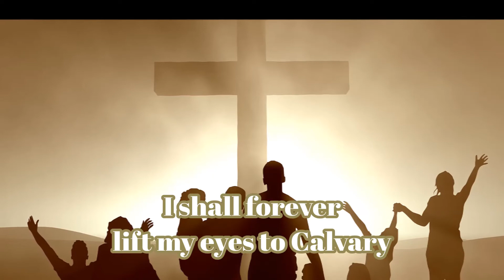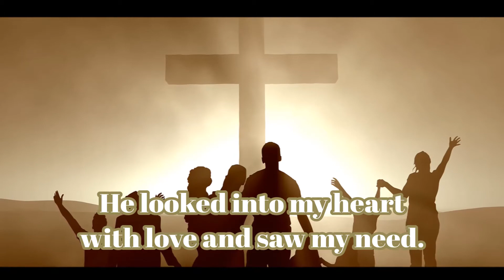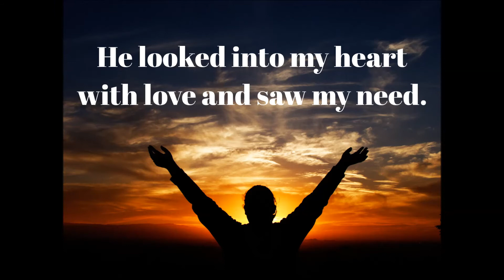A LONDONDERRY AIR - HE LOOKED BEYOND MY FAULTS - Chinese Dizi Flute without Dimo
Chinese Dizi Flute played with a newly developed mouthpiece.

Lyrics: Dottie Rambo

A lot of thanks to the artists for the wonderful pictures and fotos!